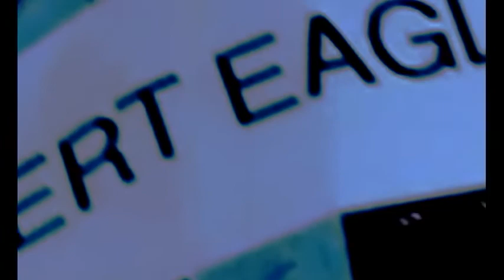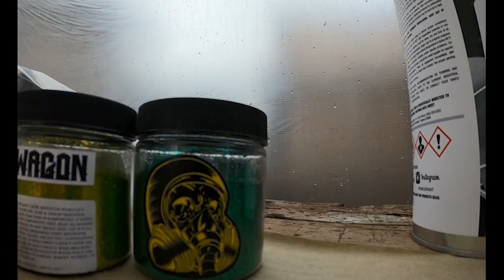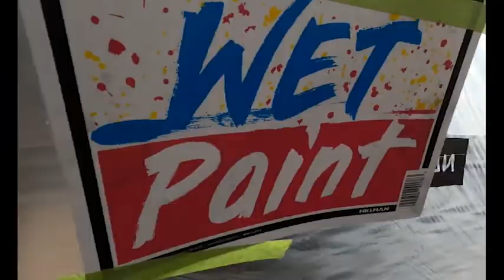Ep 1 - Zen and the Art of Bicycle Paintenance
As far as we can tell, no one has ever uploaded anything about bicycle frame building or painting bikes, or even shared their feelings on life and philosophy. We're breaking new ground on the internet!

Here's the goal. At least one bike is going to be built here in the shop. There is no endorsement deal. We have never heard of OSHA. Before we get to building that bike, we're prepping and painting other bikes while talking ourselves out of doing this entirely.

There is real money and real time and real sanity on the line here. Ideas may not work. Injuries are likely, but on the upside, you may see a dog or two from time to time.

They said it couldn't be done. Actually no one said that. But all the good advice we've seen over the years is going out the damn window because there must be a better way, right?

And we know it's "desert," we live in a fucking desert, it's a joke, you chud.

This video contains part of "Psychobilly _100.wav" by ValentinSosnitskiy from Freesound.org